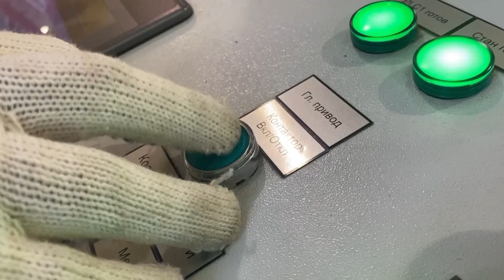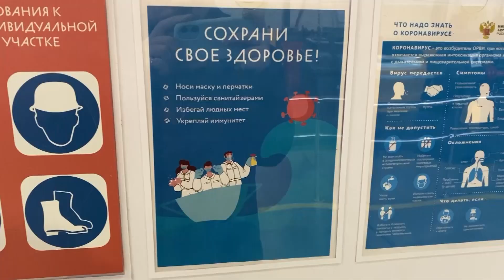Апельсин. Первоуральский металлургический колледж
Прямо сейчас отправимся в Первоуральский металлургический колледж, где познакомимся с одной очень интересной специальностью! Подробности в сюжете!